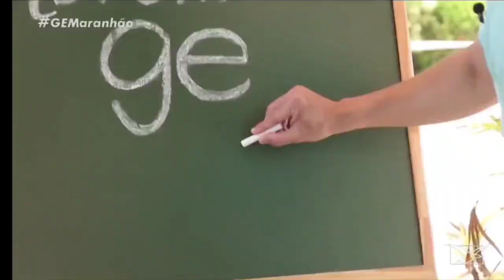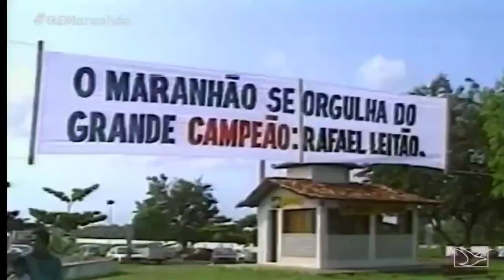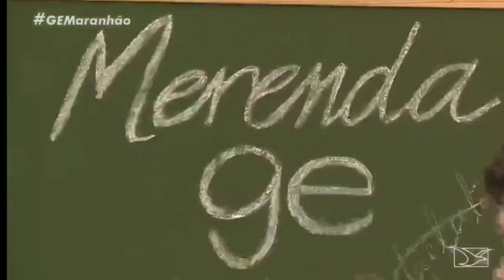GM Rafael Leitão NA GLOBO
Um dos maiores Mestre do Xadrez Brasileiro .